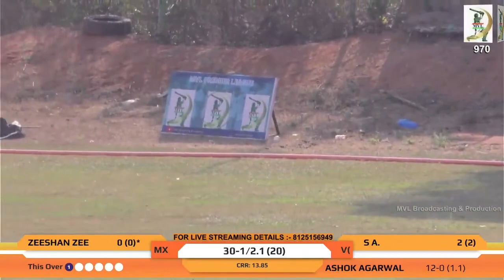MVL SEASON -26 -- SEMI FINAL -2 ( MASQATI XI vs -VIJAYANAND SPARTANS ) -- MATCH -970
- 𝟰𝗞/𝗙𝘂𝗹𝗹 𝗛𝗗 𝗰𝗮𝗺𝗲𝗿𝗮𝘀.